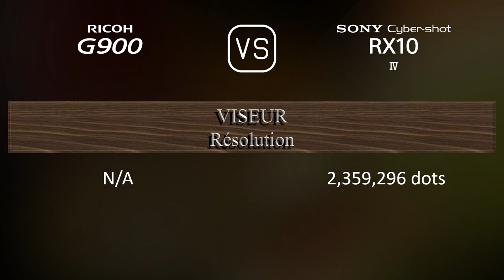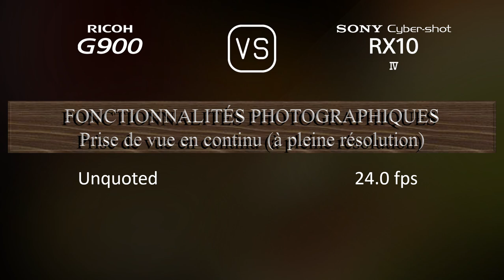Ricoh G900 vs. Sony Cyber-shot RX10 IV: Une Comparaison de Caractéristiques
Cette vidéo fournit un aperçu des fonctionnalités du Ricoh G900 et du Sony Cyber-shot RX10 IV dans une comparaison de caractéristiques (comparison of specifications).

00:25 LANCEMENT
00:33 BOÎTIER
00:40 CAPTEUR D'IMAGE
01:01 IMAGE
01:16 OPTIQUE ET MISE AU POINT
01:55 ÉCRAN
02:13 VISEUR
02:27 FONCTIONNALITÉS PHOTOGRAPHIQUES
03:20 FONCTIONNALITÉS VIDÉOGRAPHIQUES
03:35 STOCKAGE
03:38 CONNECTIVITÉ
04:03 CARACTÉRISTIQUES PHYSIQUES
04:21 AUTRES CARACTÉRISTIQUES